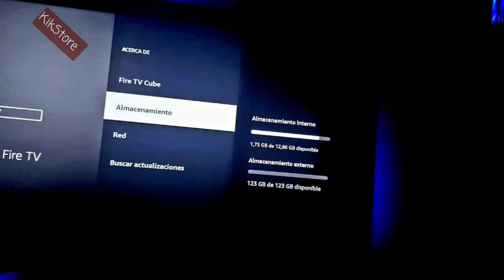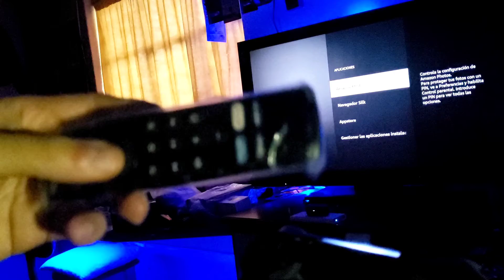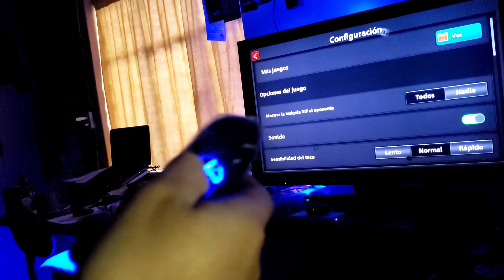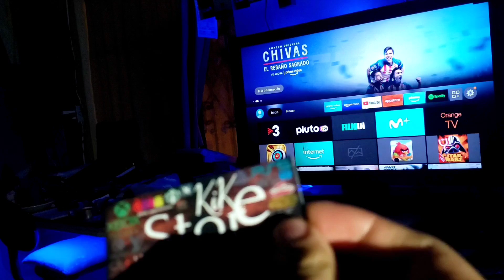8 ball pool v 5.7.1 en FIRE TV CUBE segunda generación, juego Android fuera del appstore de AMAZON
KIKclip presenta:

8 ball pool v 5.7.1

Juego Android fuera del appstore de AMAZON del FIRE TV CUBE segunda generación.

Hoy les vengo a presentar a quienes tengan ya o quieran comprar un tv box amazon fire tv,
desde el más accesible y funcional tv box amazon fire tv stick,
al más costoso y poderoso tv box amazon fire tv cube,
 como puede jugar a unos selectos juegos android de smartphone en su tv box amazon fire tv, estos juegos android se encuentran fuera de la tienda appstore de AMAZON, así que no están optimizadas y pueden tener algún bug o relantizacion al ejecutarlos.

Estos juegos android se jugarán con alguno o todos los periféricos / accesorios específicos como:
 el mando / control del mismo tv box amazon fire tv
o
el mando / control air Mouse con teclado
o
Control / palanca / mando de Ps4 a bluetooth
usando además la app aplicación de giro forzado "Screen gyro"

En esta ocasión será usado con estos juegos el tv box amazon fire tv cube,
Este tv box es la solución todo en uno, es un Echo Dot, pero también es un Fire TV m, el fire tv cube es un set-top-box en forma de cubo que incorpora un altavoz para hablar y escuchar con Alexa, así como conectividad HDMI para enlazarse en el televisor y permitir la reproducción de contenido. A nivel de reproducción, el Fire TV Cube ofrece la posibilidad de vídeo con resolución 4K Ultra HD, 1080p y 720p hasta 60 FPS para diferentes apps vía streaming, es compatible con Dolby Vision, HDR10 y HDR10+.

En el interior nos encontramos con:
un procesador amlogic de seis núcleos Hexa-Core (Quad-Core a 2,2 GHz y Dual-Core a 1,9 GHz),
GPU ARM Mali G52-MP2 (3EE), 800 MHz,
junto a 2 GB de memoria RAM
16 GB de almacenamiento, expandido vía flash memory 128gb USB 3.0 sandisk,
 conectividad wifi 5, MIMO y bluetooth 5.0.

El tv box amazon fire tv cube es uno de los tv box más poderosos y con mejores características del mercado de tv box.

By kikstore.